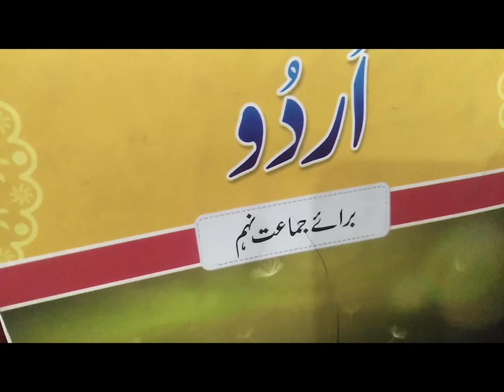Urdu Class 9 [ 9Th Class Urdu Hamd Tashreeh ] 9Th Class Urdu Book Chapters 2020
meer taki meer gazal no 1/# hasti apni habab ki si hy/ urdu class 9 ghazal 1 tashreeh
urdu 9 class nazam 4 pewaesta rehshajar sy/  Pewasta reh shajar se (nazm), tashreeh, Allama Iqbal.